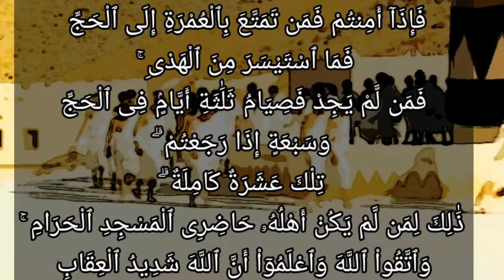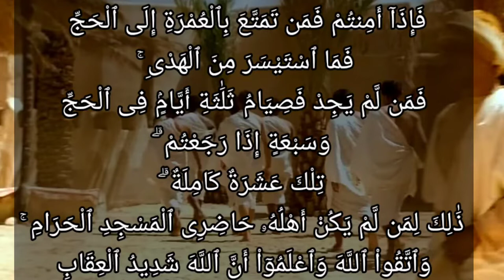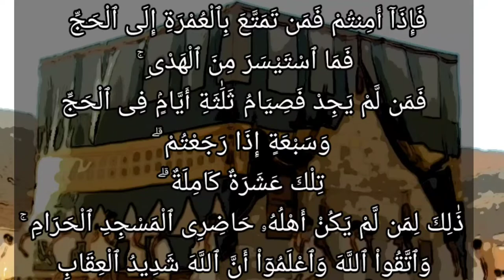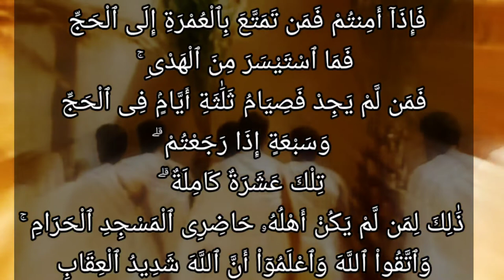باقى تفسير سورة البقرة ١٩٦: فإذا أمنتم فمن تمتع بالعمرة إلى الحج فما استيسر من الهدي ...شديد العقاب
... فَإِذَآ أَمِنتُمْ فَمَن تَمَتَّعَ بِٱلْعُمْرَةِ إِلَى ٱلْحَجِّ فَمَا ٱسْتَيْسَرَ مِنَ ٱلْهَدْىِ ۚ فَمَن لَّمْ يَجِدْ فَصِيَامُ ثَلَٰثَةِ أَيَّامٍۢ فِى ٱلْحَجِّ وَسَبْعَةٍ إِذَا رَجَعْتُمْ ۗ تِلْكَ عَشَرَةٌ كَامِلَةٌ ۗ ذَٰلِكَ لِمَن لَّمْ يَكُنْ أَهْلُهُۥ حَاضِرِى ٱلْمَسْجِدِ ٱلْحَرَامِ ۚ وَٱتَّقُواْ ٱللَّهَ وَٱعْلَمُوٓاْ أَنَّ ٱللَّهَ شَدِيدُ ٱلْعِقَابِ

التفسير الميسر :

فإذا كنتم في أمن وصحَّة: فمن استمتع بالعمرة إلى الحج وذلك باستباحة ما حُرِّم عليه بسبب الإحرام بعد انتهاء عمرته، فعليه ذبح ما تيسر من الهدي، فمن لم يجد هَدْيًا يذبحه فعليه صيام ثلاثة أيام في أشهر الحج، وسبعة إذا فرغتم من أعمال الحج ورجعتم إلى أهليكم، تلك عشرة كاملة لا بد من صيامها. ذلك الهَدْيُ وما ترتب عليه من الصيام لمن لم يكن أهله من ساكني أرض الحرم، وخافوا الله تعالى وحافظوا على امتثال أوامره واجتناب نواهيه، واعلموا أن الله شديد العقاب لمن خالف أمره، وارتكب ما عنه زجر.

السعدى :

ثم قال تعالى: { فَإِذَا أَمِنْتُمْ } أي: بأن قدرتم على البيت من غير مانع عدو وغيره، { فَمَنْ تَمَتَّعَ بِالْعُمْرَةِ إِلَى الْحَجِّ } بأن توصل بها إليه, وانتفع بتمتعه بعد الفراغ منها. { فَمَا اسْتَيْسَرَ مِنَ الْهَدْيِ } أي: فعليه ما تيسر من الهدي, وهو ما يجزئ في أضحية، وهذا دم نسك, مقابلة لحصول النسكين له في سفرة واحدة, ولإنعام الله عليه بحصول الانتفاع بالمتعة بعد فراغ العمرة, وقبل الشروع في الحج، ومثلها القِران لحصول النسكين له. ويدل مفهوم الآية, على أن المفرد للحج, ليس عليه هدي، ودلت الآية, على جواز, بل فضيلة المتعة, وعلى جواز فعلها في أشهر الحج. { فَمَنْ لَمْ يَجِدْ } أي الهدي أو ثمنه { فَصِيَامُ ثَلَاثَةِ أَيَّامٍ فِي الْحَجِّ } أول جوازها من حين الإحرام بالعمرة, وآخرها ثلاثة أيام بعد النحر, أيام رمي الجمار, والمبيت بـ "منى" ولكن الأفضل منها, أن يصوم السابع, والثامن, والتاسع، { وَسَبْعَةٍ إِذَا رَجَعْتُمْ } أي: فرغتم من أعمال الحج, فيجوز فعلها في مكة, وفي الطريق, وعند وصوله إلى أهله. { ذَلِكَ } المذكور من وجوب الهدي على المتمتع { لِمَنْ لَمْ يَكُنْ أَهْلُهُ حَاضِرِي الْمَسْجِدِ الْحَرَامِ } بأن كان عند مسافة قصر فأكثر, أو بعيدا عنه عرفات, فهذا الذي يجب عليه الهدي, لحصول النسكين له في سفر واحد، وأما من كان أهله من حاضري المسجد الحرام, فليس عليه هدي لعدم الموجب لذلك. { وَاتَّقُوا اللَّهَ } أي: في جميع أموركم, بامتثال أوامره, واجتناب نواهيه، ومن ذلك, امتثالكم, لهذه المأمورات, واجتناب هذه المحظورات المذكورة في هذه الآية. { وَاعْلَمُوا أَنَّ اللَّهَ شَدِيدُ الْعِقَابِ } أي: لمن عصاه, وهذا هو الموجب للتقوى, فإن من خاف عقاب الله, انكف عما يوجب العقاب، كما أن من رجا ثواب الله عمل لما يوصله إلى الثواب، وأما من لم يخف العقاب, ولم يرج الثواب, اقتحم المحارم, وتجرأ على ترك الواجبات